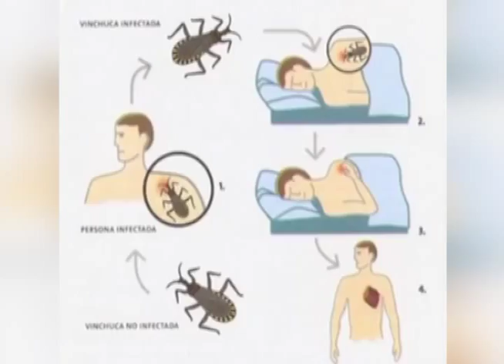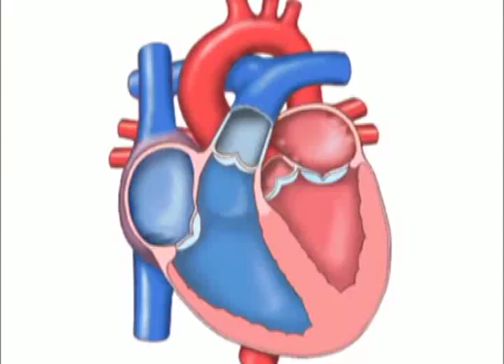NOTA MEDICA - MAL DE CHAGAS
En este informe conoceremos en qué consiste la enfermedad de Chagas, como se transmite y los efectos en la salud de las personas contagiadas por este parásito.